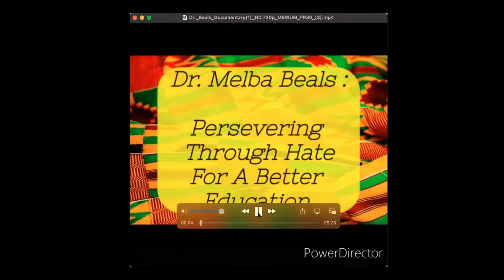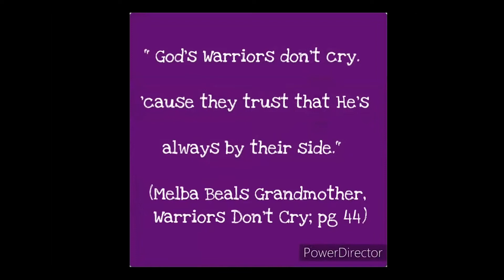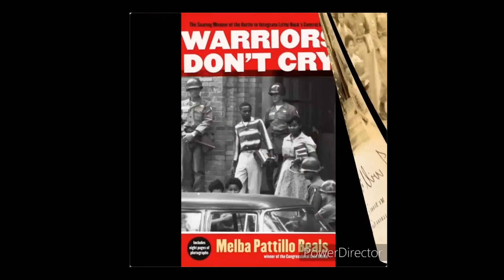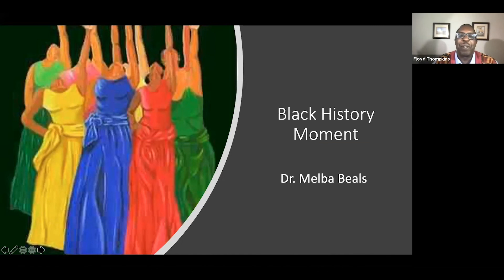Melba Beals Presentation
"Dr. Melba Beals:  Persevering Through Hate for a Better Education"
Video Presentation by Jewel Anderson followed by comments from Ms. Beals.